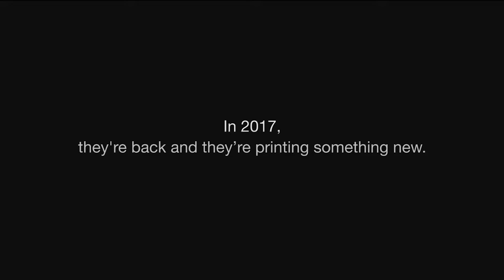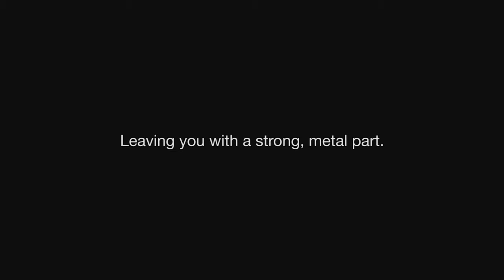Introducing the Metal X by Markforged - Highly Advance Metal 3D Printer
The Metal X greatly accelerates innovation, delivering metal parts overnight using new technology at a fraction of the cost. Leave 20th-century manufacturing in the dust and create anything from industrial replacement parts to injection moulds to working prototypes.